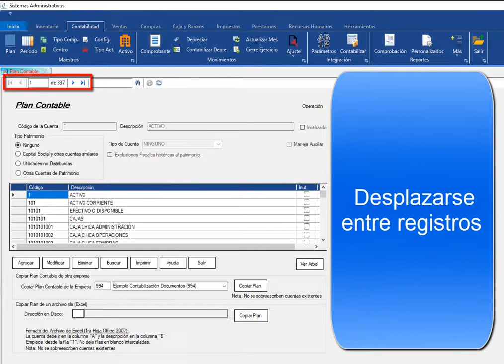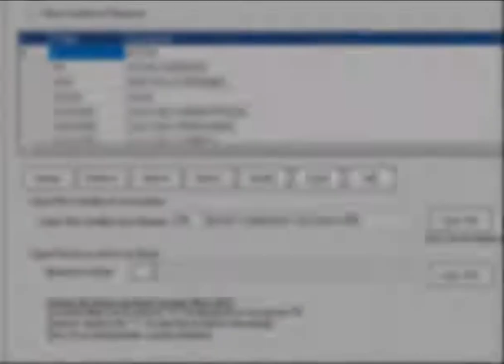Plan Contable en Contable.net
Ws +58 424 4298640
Codigo Fuente